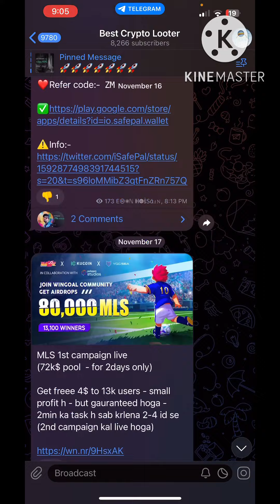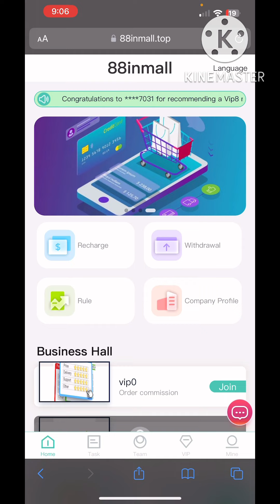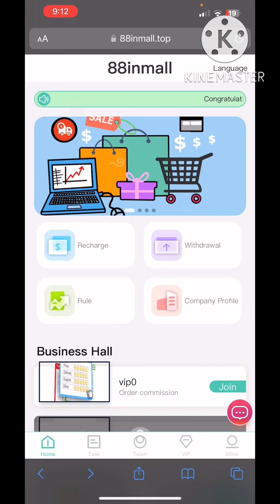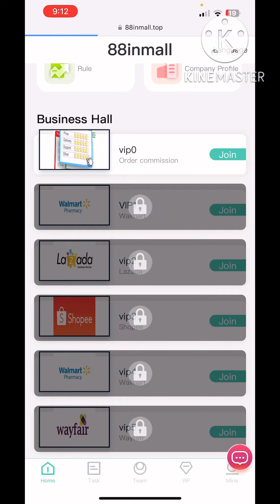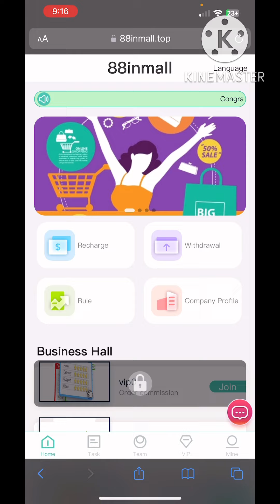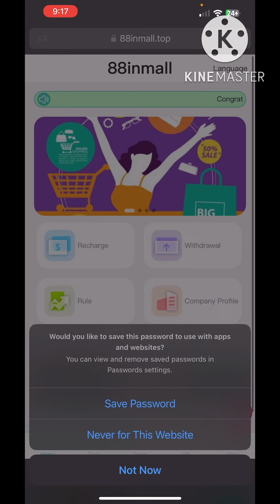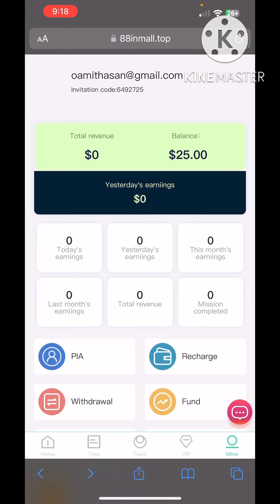How To Earn Free Unlimited Trx | Free Trx Mining Site | New Trx Earning Site | 88inmall.top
Register to get 15USDT, the minimum deposit is 10USDT, and the minimum withdrawal is 1USDT.
10x24 hours withdrawal, 0 withdrawal fee
Same day deposit, same day withdrawal!

Invite friends to level 3 rebates
Tier 3 rebate percentage is

as follows:
Level 1 member 10%, the other party recharges 1000 USDT, you get 100 USDT
Level 2 member 5%, the other party recharges 1000 USDT, you get 50 USDT
Level 3 members 2%, the other party recharges 1000 USDT, you get 20 USDT

The channel does not provided any financial advice to invest money. If any lose is your own risk. Website may scam at any time and you lose your money. So think before investment. We are not responsible for any loss. Invest at your own risk.

Your Frequently Asked Queries -:

new USDT grabbing Today
New USDT site Today today's new USDT grabbing
today's new USDT grabbing
USDT new website today USDT free grabbing today
USDT grabbing today
new Crypto Earning platform today's best Cryptocurrency earning platform
today's free Earn usaamazon.cc Cryptocurrency site
Best Earning Platform Earn in Crypto USDT
USDT Earning Platform Details Earning Best Platform
Earn USDT Crypto Currency
Earn & grab Cryptocurrency free USDT
USDT Earning Platform best Earning Platform
today's earning app
New earning app Cloud grabbing USDT full info
USDT Earning details what is USDT Earning
USDT wallet
USDT cryptocurrency income
USDT crypto currency income Crypto
USDT crypto currency income USDT cloud grabbing earn And grab Cryptocurrency free
Free earn Cryptocurrency mine free Cryptocurrency
cryptocurrency grabbing
crypto mining
New USDT grabbing Website 2021
New Free Cloud grabbing Website
Best Free Cloud grabbing Website
Free USDT Cloud grabbing Site
New Free USDT grabbing Website